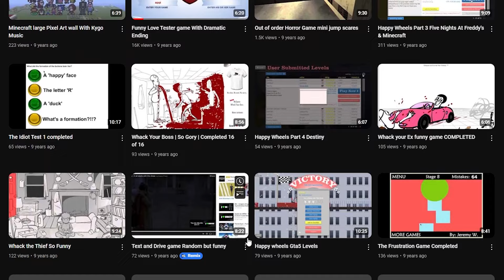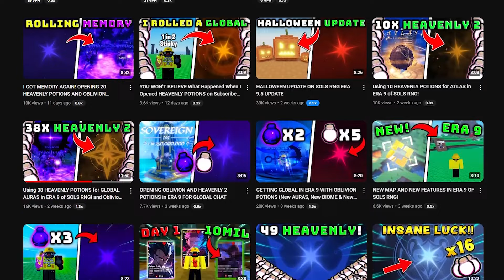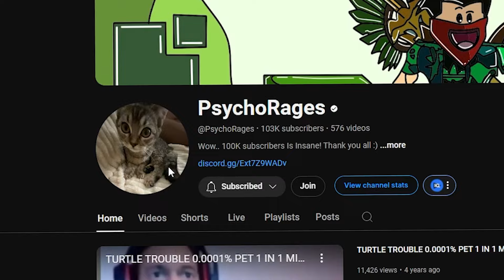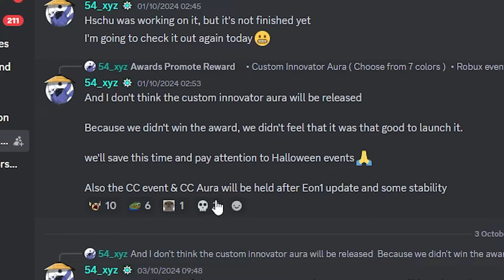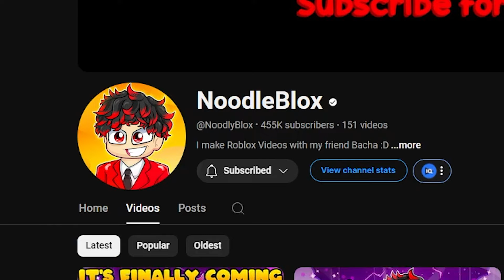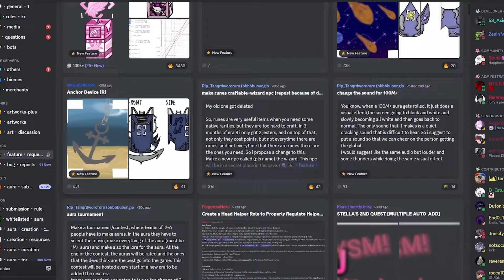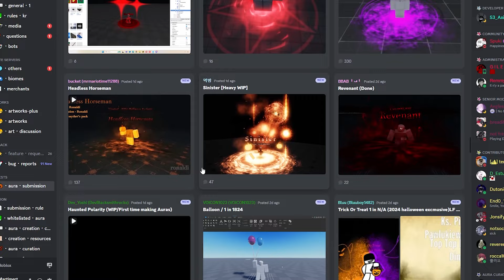Sol's RNG is DEAD?! The Shocking TRUTH Revealed!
What's the Future of Sol's RNG!

ROLLING INSANE GLOBAL AURAS WITH OBLIVION AND HEAVENLY POTIONS! In Sols RNG! LUCKY MOMENTS USING HEAVENLY 2 POTIONS AND OBLIVION POTIONS

Game Title: Sols RNG Era 9 New Update